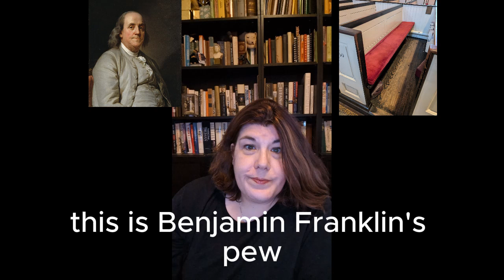Phildadelphia's Christ Church: Ben Franklin's pew & James Wilson 's grave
When I was in Philadelphia, I visited Christ Church. I will do a couple videos, but here is the actual pew where Benjamin Franklin sat when he attended church. Outside is the grave of James Wilson, the architect of the Electoral College